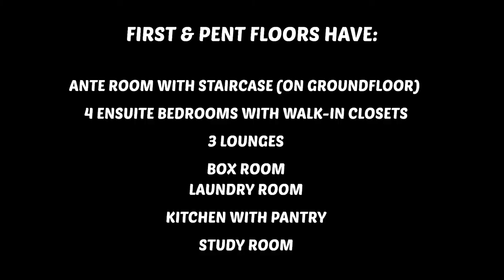Video Tour of a Luxury Lekki Penthouse Design | Nigerian Houseplans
Description:

Groundfloor Features:

A 2 Bedroom Apartment

A 1 Bedroom Apartment

2 Selfcontain Apartments

First & Pentfloor Features:

A 4 Bedroom Penthouse

Anteroom & staircase to the Penthouse are on the groundfloor